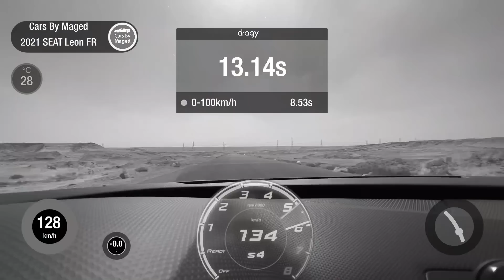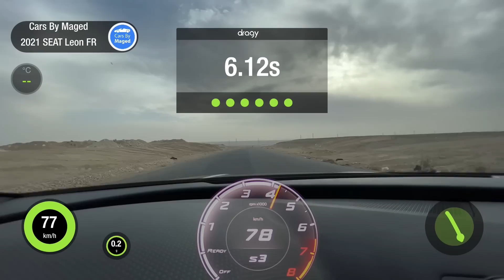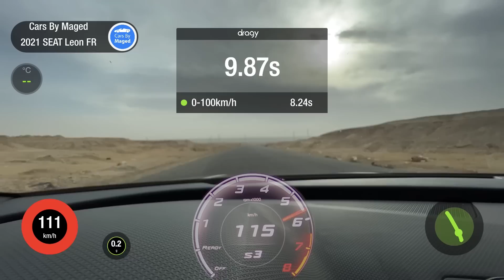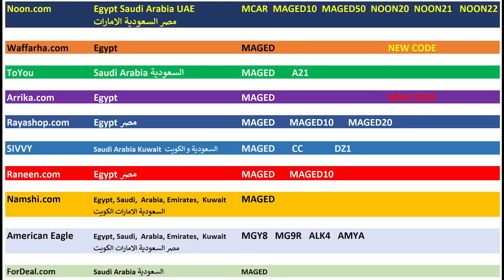هل الشكمان الرياضي بيفرق في الاداء | Seat Leon Fr with sports exhaust ليون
MCAR MAGED  MAGED10  MAGED50  NOON20  NOON21   NOON22

ToYou
MAGED   A21

Waffarha.com
MAGED

Ariika
MAGED

MAGED

MAGED